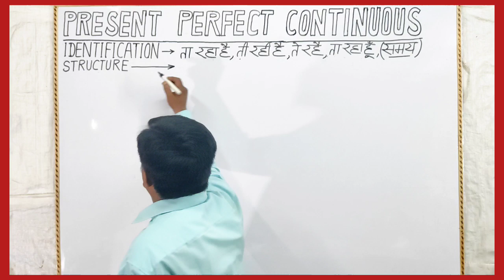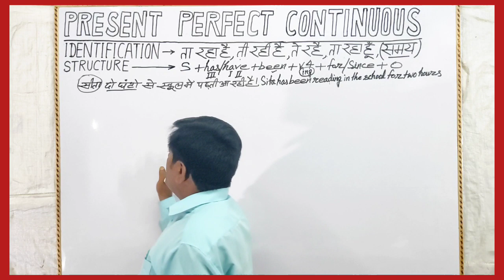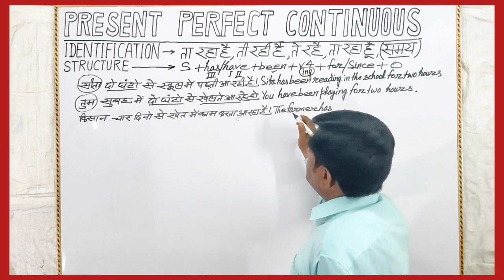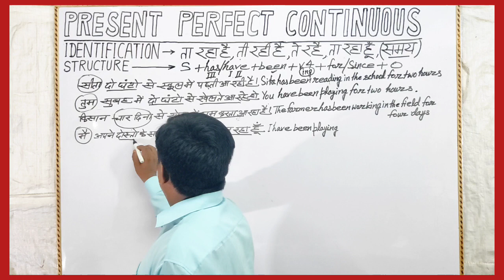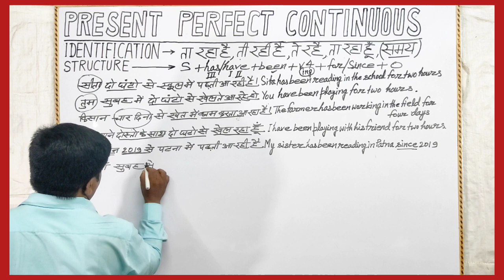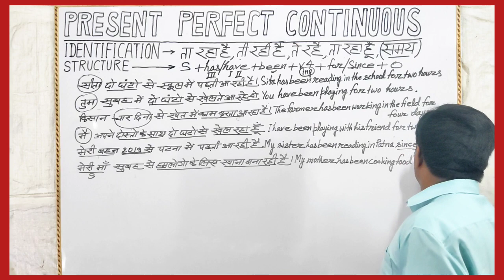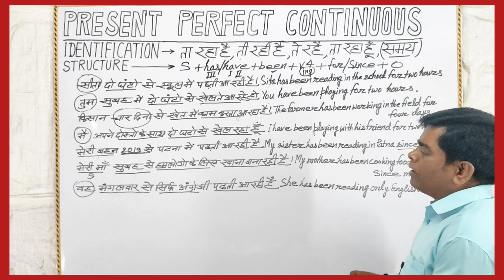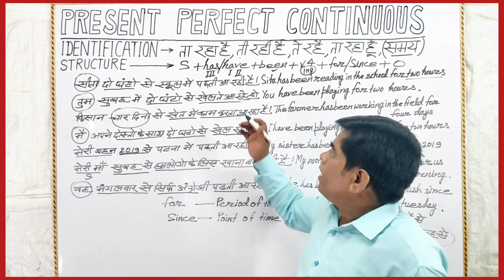Present perfect continuous. English grammar theory . how to translate Hindi to English by structure.